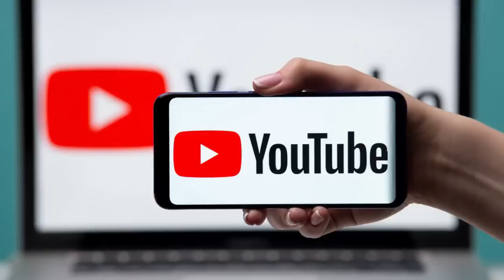CM Maan Di Car Te Naujwana Marre Pather | CM BHAGWANT MAAN | Real Miracle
Topic:CM Maan Di Car Te Naujwana Marre Pather,
Edited By: Ravinder
Research: Raja
Produced By: Mukh Mantri - Official